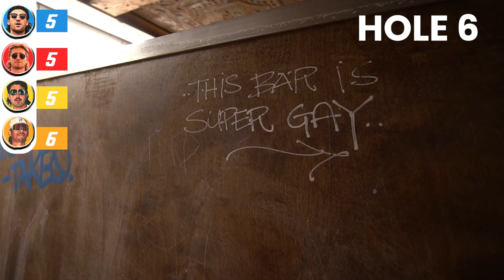Pub Golf in Drake & Justin Biebers Hometown!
So the fellas are back home in Toronto, Canada, home to two of the BIGGEST singers in the world, Drake & Justin Bieber. So, you know we had to bring back one of the boy's favourite and most requested video series, Pub Golf. Let's just say the drinks up north are a little stronger than in the south! Enjoy it, fellas.

8:30PM EST - EVERY THURSDAY